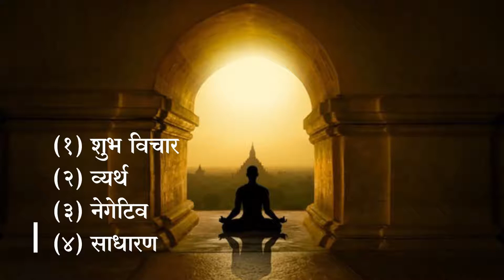Happiness Code | 30 Dec 2021 | ख़ुशी का मन्त्र | मन का traffic कण्ट्रोल।